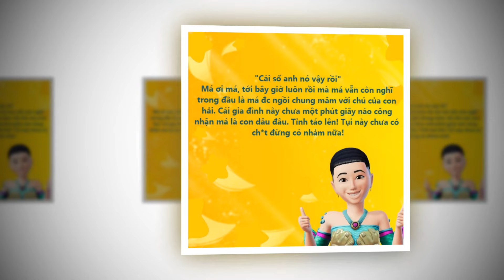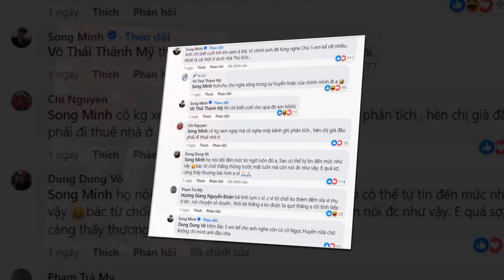😱📌CÓ BIẾN - Ông lớn ĐÃ MẠNH TAY ..... Ngày tàn Phượng Ve đã đến ....